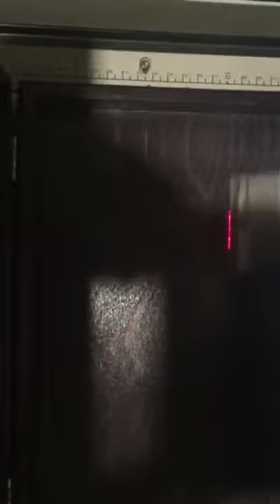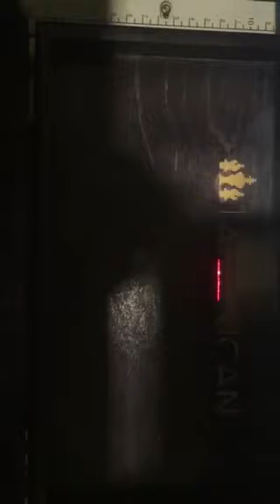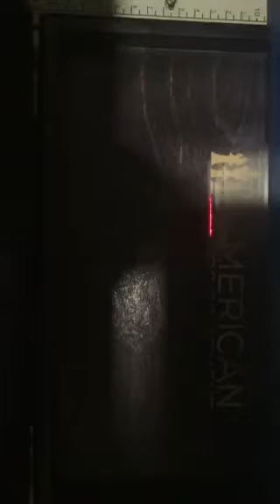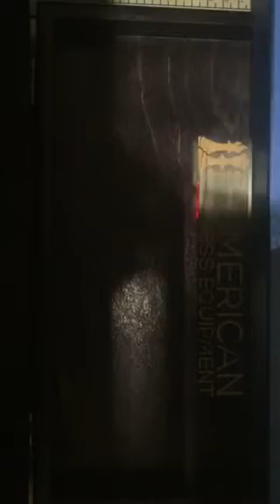New Laser Engraver customization at ACE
We can now customize any flat wood chess product at American Chess Equipment. We decided to engrave our new logo on our ebonized chess box